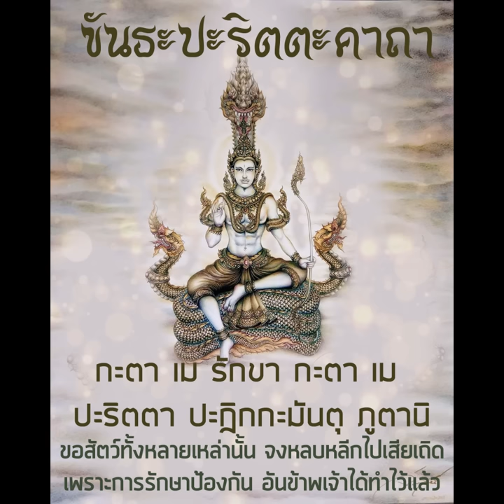บทสวดขันธะปะริตตะคาถา (คาถาวิรูปักเข) : บทแผ่เมตตาให้แก่พญนาคนาคทั้งสี่ตระกูล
สวดโดย พระทรงวุฒิ ถิรจิตฺโต

วิรูปักเขหิ เม เมตตัง
-ข้าพเจ้ามีเมตตาจิต กับงูตระกูลวิรูปักขะทั้งหลาย

เมตตัง เอราปะเถหิ เม
-ข้าพเจ้ามีเมตตาจิต กับงูตระกูลเอราปถะทั้งหลาย

ฉัพยาปุตเตหิ เม เมตตัง
-ข้าพเจ้ามีเมตตาจิต กับงูตระกูลฉัพยาปุตตะทั้งหลาย

เมตตัง กัณหาโคตะมะเกหิ จะ
-ข้าพเจ้ามีเมตตาจิต กับงูตระกูลกัณหาโคตมกะทั้งหลาย

อะปาทะเกหิ เม เมตตัง
-ข้าพเจ้ามีเมตตาจิต กับสัตว์ไม่มีเท้าทั้งหลาย

เมตตัง ทิปาทะเกหิ เม
-ข้าพเจ้ามีเมตตาจิต กับสัตว์ ๒ เท้าทั้งหลาย

จะตุปปะเทหิ เม เมตตัง
-ข้าพเจ้ามีเมตตาจิต กับสัตว์ ๔ เท้าทั้งหลาย

เมตตัง พะหุปปะเทหิ เม
-ข้าพเจ้ามีเมตตาจิต กับสัตว์ มีเท้ามากทั้งหลาย

มา มัง อะปาทะโก หิงสิ
-ขอสัตว์ไม่มีเท้า อย่าได้เบียดเบียนข้าพเจ้าเลย

มา มัง หิงสิ ทิปาทะโก
-สัตว์ ๒ เท้า ก็อย่าได้เบียดเบียนข้าพเจ้าเลย

มา มัง จะตุปปะโก หิงสิ
-ขอสัตว์ ๔ เท้า อย่าได้เบียดเบียนข้าพเจ้าเลย

มา มัง หิงสิ พะหุปปะโก
-สัตว์หลายเท้า ก็อย่าได้เบียดเบียนข้าพเจ้าเลย

สัพเพ สัตตา สัพเพ ปาณา
-ขอสัตว์ทั้งหลายทั้งปวง ผู้มีลมปราณ

สัพเพ ภูตา จะ เกวะลา
-และเหล่าภูตสัตว์ทั้งปวง ผู้หาลมปราณมิได้

สัพเพ ภัทรานิ ปัสสันตุ
-จะประสบแต่ความเจริญ ด้วยกันทั้งหมดเถิด

มา กิญจิ ปาปะมาคะมา
-อย่าได้รับโทษอันชั่วช้าใดๆ เลย

อัปปะมาโณ พุทโธ
-พระพุทธเจ้า ทรงมีพระคุณสุดที่จะประมาณ

อัปปะมาโณ ธัมโม
-พระธรรม มีพระคุณอันหาประมาณมิได้

อัปปะมาโณ สังโฆ
-พระสงฆ์ มีพระคุณที่สุดจะกำหนด

ปะมาณะวันตานิ สิริงสะปานิ
-สัตว์เลื้อยคลานทั้งหลาย อันมีประมาณคือ

อะหิ วิจฉิกา สะตะปะที
-งู แมงป่อง ตะขาบ

อุณณานาภี สะระพู มูสิกา
-แมงมุม ตุ๊กแก และหนู

กะตา เม รักขา กะตา เม ปะริตตา ปะฏิกกะมันตุ ภูตานิ
-ขอสัตว์ทั้งหลายเหล่านั้น จงหลบหลีกไปเสียเถิด
เพราะการรักษาป้องกัน อันข้าพเจ้าได้ทำไว้แล้ว

โสหัง นะโม ภะคะวะโต
-เพราะข้าพเจ้านั้น กระทำความนอบน้อม
แด่พระผู้มีพระภาคเจ้าอยู่

นะโม สัตตันนัง สัมมาสัมพุทธานัง ฯ
-กระทำความนอบน้อม
แด่พระสัมมาสัมพุทธเจ้า ๗ พระองค์อยู่

บทขัด ขันธะปะริตตะคาถา

สัพพาสีวิสะชาตีนัง ทิพพะมันตาคะทัง วิยะ
ยันนาเสติ วิสัง โฆรัง เสสัญจาปิ ปะริสสะยัง
อาณักเขตตัมหิ สัพพัตถะ สัพพะทา สัพพะปาณินัง
สัพพะโสปิ นิวาเรติ ปะริตตันตัมภะณามะ เห ฯ

คำแปล บทขัดขันธะปะริตตะคาถา

พระปริตรอันใด ย่อมยังพิษอันร้ายแห่งงูร้ายทั้งหลาย
ให้ฉิบหายไป ดุจยาวิเศษอันประกอบด้วยมนต์ทิพย์
อนึ่งพระปริตรอันใด ย่อมห้ามกันอันตรายอันเศษของสัตว์ทั้งสิ้น
โดยประการทั้งปวง ในอาณาเขต ในที่ทั้งหมด ในกาลทุกเมื่อ
เราทั้งหลาย จงสวดพระปริตรอันนั้นเทอญ.

บทสวด ขันธะปะริตตะคาถา

วิรูปักเขหิ เม เมตตัง เมตตัง เอราปะเถหิ เม
ฉัพยาปุตเตหิ เม เมตตัง เมตตัง กัณหาโคตะมะเกหิ จะ
อะปาทะเกหิ เม เมตตัง เมตตัง ทิปาทะเกหิ เม
จะตุปปะเทหิ เม เมตตัง เมตตัง พะหุปปะเทหิ เม
มา มัง อะปาทะโก หิงสิ มา มัง หิงสิ ทิปาทะโก
มา มัง จะตุปปะโก หิงสิ มา มัง หิงสิ พะหุปปะโก
สัพเพ สัตตา สัพเพ ปาณา สัพเพ ภูตา จะ เกวะลา
สัพเพ ภัทรานิ ปัสสันตุ มา กิญจิ ปาปะมาคะมา

อัปปะมาโณ พุทโธ อัปปะมาโณ ธัมโม อัปปะมาโณ สังโฆ
ปะมาณะวันตานิ สิริงสะปานิ อะหิ วิจฉิกา สะตะปะที
อุณณานาภี สะระพู มูสิกา กะตา เม รักขา กะตา เม ปะริตตา
ปะฏิกกะมันตุ ภูตานิ โสหัง นะโม ภะคะวะโต นะโม สัตตันนัง
สัมมาสัมพุทธานัง ฯ

บทสวด ขันธะปะริตตะคาถา แปล

(หันทะ มะยัง ขันธะปะริตตัง ภะณามะ เส)

คัดลอกจาก หนังสือมนต์พิธีแปล
รวบรวมโดย พระครูอรุณธรรมรังษี (เอี่ยม สิริวัณโณ)
วัดอรุณราชวราราม(คณะ๓) เขตบางกอกใหญ่ กรุงเทพฯ